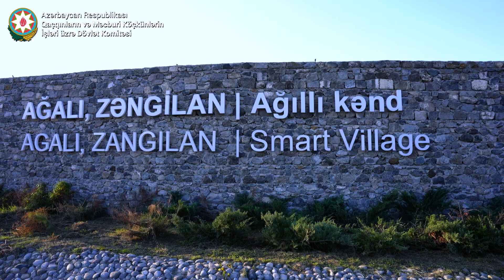Böyük Qayıdış gələcəyə ümid yaradır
Böyük Qayıdış gələcəy ümid yaradır